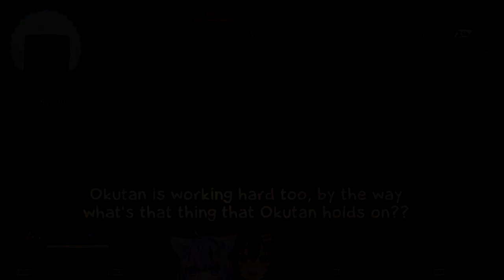Inugami Korone and Nekomata Okayu being hysterical and sing Astronomia after got killed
Okayu and Korone become crappier after they got killed suddenly by a team even his teammate has bad name that they make fun of